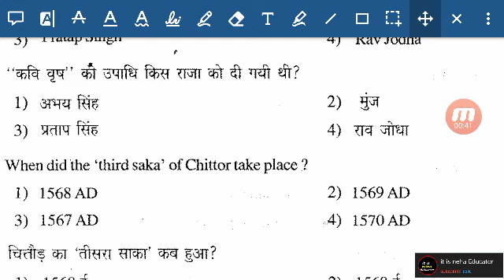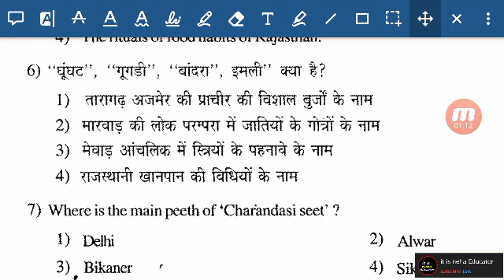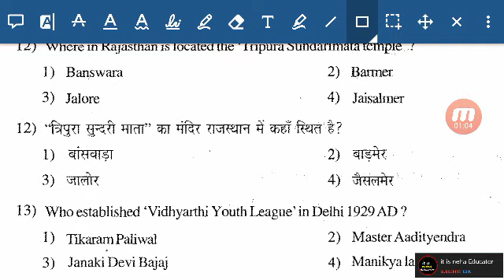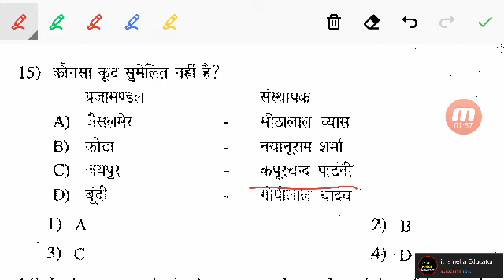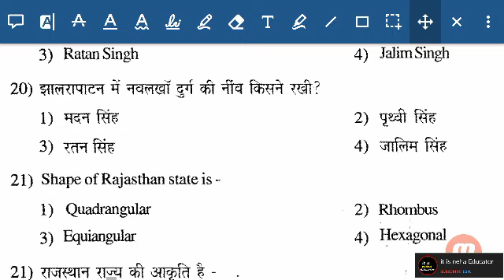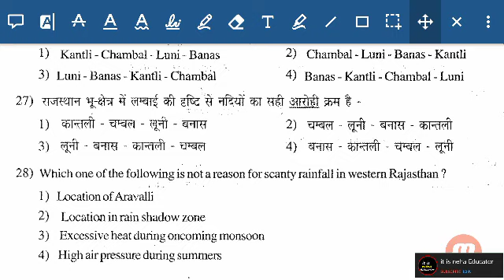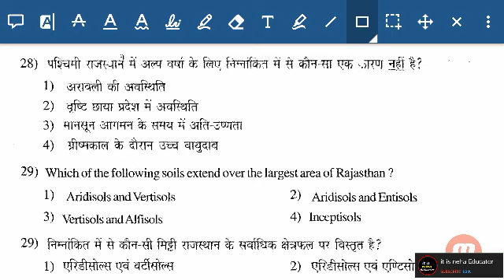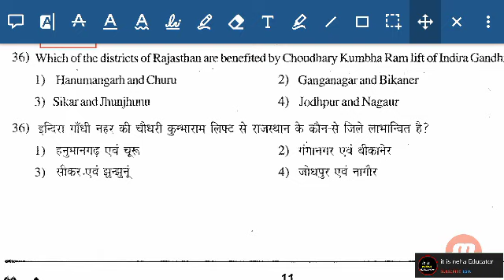Rsmssb Librarian RAJASTHAN GK TEST SERIES- #6 RSMSSB PYQ | RAJASTHAN GK SPECIAL TEST SERIES FOR ALL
Rsmssb librarian grade third rajasthan gk important questions
rsmssb librarian rajasthan gk pyq
rssb librarian rajasthan gk

Rajasthan GK pyq Test-2| RPSC pyq | librarian , patwar , gram sevak , REET | Rajasthan GK online t

Rajasthan Gk PYQ Series राजस्थान इतिहास, कला एवं संस्कृति I Important For | Patwari । Police | LDC | JEN | REET | Librarian | Pharmacist | Rajasthan High Court etc all Rajasthan Competitive Exams. Rajasthan Gk : RSMSSB JEN Previous year Questions Paper Detailed Analysis

For Rajasthan Exam join this
Exams it is Neha educator

Rajasthan Gk PYQ Series #69 |RSMSSB द्वारा गत परीक्षाओं में पूछे गए सभी प्रश्न। Patwari । Police । REET

लिफ्ट नहर से संबंधित अब तक आए सभी प्रश्न

कोपेन के अनुसार राजस्थान की जलवायु का वर्गीकरण ( trick and tips के साथ सरल शब्दों में, याद करने की जरूरत नहीं पड़ेगी

🌼🌼Best books for Raj Gk

🌼लक्ष्य राज जीके ( latest)

🌼Rajasthan Ka Bhugol Evam Arthvyavastha (CHETAK)

🌼DR. BHALLA'S CONTEMPORARY RAJASTHAN - CURRENT GK, GEOGRAPHY, ECONOMY, HISTORY, ART & CULTURE HERITAGE, TRADITION, RAJASTHAN LANGUAGE POLITICAL AND ADMN. SYSTEM

Darohar raj gk by kuwar kanak singh

Rajasthan gk chutkiyo me
Best tricks for rajasthan gk
Rajasthan patwari exam computer
Rajasthan patwari exam crack
Best tricks for computer in hindi
Patwar exam cracker
Rajasthan patwari exam
Best tricks for science
Konsi books best hai raj gk ke liye
Ghar baithe govt exam taiyari
Raj GKकहां से आया
राजस्थान के अब तक के सभी एग्जाम के राज जीके के प्रश्न